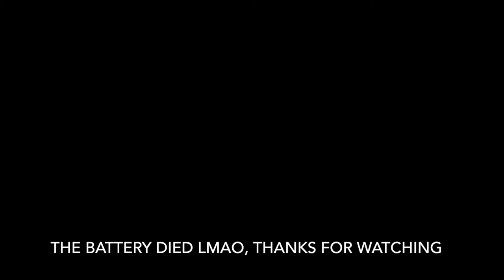We Did Nothing Because We're Boring | 1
Welcome to my new series of vlogs because im a piece of shit with nothing better to do